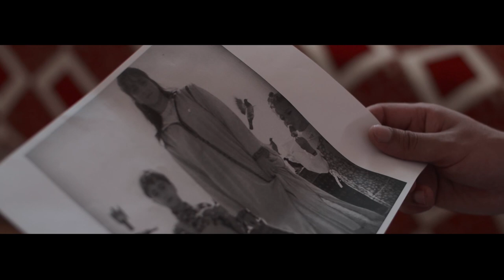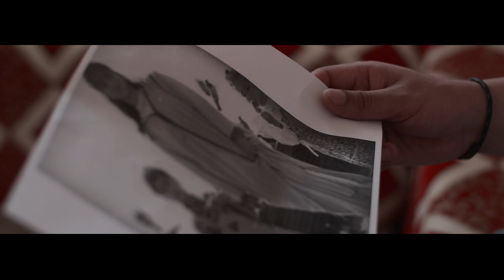Mc Casaoui - MAMA " ماما "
حينما أنحني لأقبل يديكِ، وأسكب دموع ضعفي فوق صدرك، وأستجدي نظرات الرضا من عينيكِ حينها فقط أشعر باكتمال رجولتي

Mi sento fortunata ad avere una mamma così. È la mia migliore amica. Lo sarà per sempre.

Prod by: Beatzunami

Rec,mix e master by: Sub Zero Studio Bologna

Regia: Adrian Scerbina